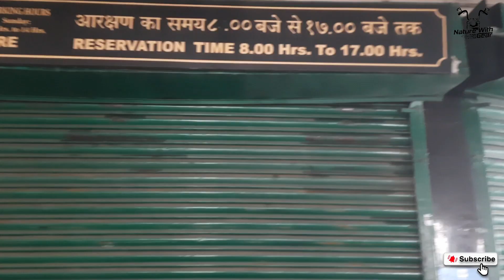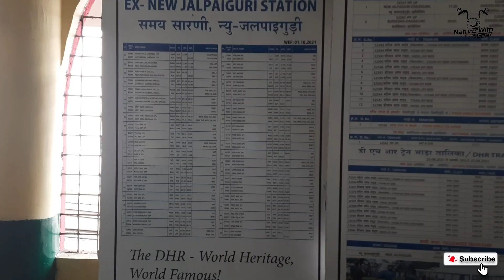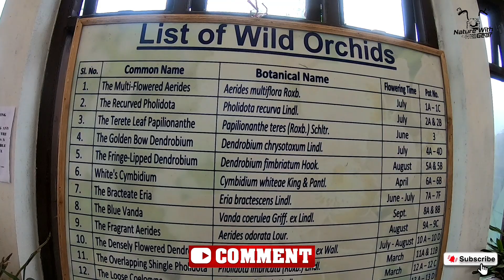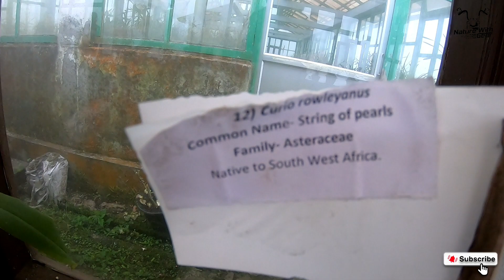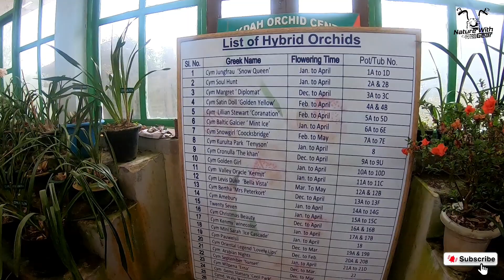Darjeeling to LAMAHATA&TINCHULEY beautiful journey In Ntq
ajke amr eta EP-2 ache.jara EP-1 ta dekhoni dekhe nau..valo lagbe.
ajke amdr darjeeling e 2din hochhe.Ajke amra jabo Lamahata Tinchuley r # Takdah
Darjeeling theke Lamahata r distance 21km,Lamahata theke Tinchuley 6km r Takdah 5/6km moto.jara jara Darjeeling jachho plan e ei 3te jaiga obossoi rekho.
Tinuley khub khub sundar. arekta block aste choleche EP-3 songe thako.aro sundar sundar jaiga dekhar jonno.